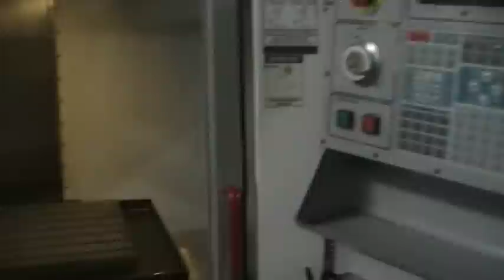Haas VF5 Vertical Machining Center m/c 311558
Control                        Haas
Motor Horse Power              20 HP
Tool Changer Capacity          20
Tool Changer Type              24+1 side mount

Equipped With:
 Rigid Tapping
 Chip Auger System
 Programmable Coolant
 Side-Mounted Tool Changer
 Floppy Disk
 4th Axis Drive
 Macro Code
 1 Meg Memory
 Quick Code

Hours:
Motion  5,964
Cutting 5,992